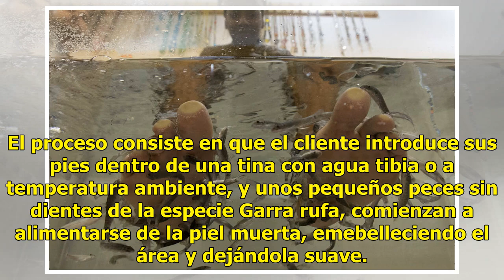¡Horror! Pierde las uñas por una pedicura con peces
Estados Unidos.- La angustia embargó a una mujer que, buscando un tratamiento de spa para consentirse, se sometió a una pedicura con peces, y como consecuencia perdió todas las uñas de sus pies. Foto: AP De acuerdo con el portal Gizmodo, la joven de 20 años decidió acudir a un salón de belleza para ...